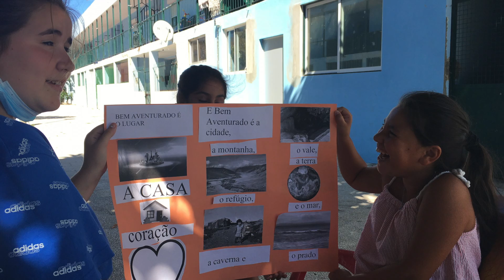Ó Amigo! (Dedicated to the Romani youth of Portugal)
A new song by Eric Harper. Photos by Marjan Jalali, Sousan Jalali, André Trancoso and Sian. Extra video content from Envato Elements. Words from the sacred Baha'i Writings of Baha'u'lláh.

Lyrics: Ó Amigo! No jardim de teu coração, nada plantes salvo a rosa do amor...

Translation: O Friend! In the garden of thy heart plant naught but the rose of love...

For over 5 centuries, the relationship between the Romani peoples of Portugal and the Portuguese has been fraught with discord, discrimination and enmity. Baha'u'llah teaches that “the earth is but one country and mankind its citizens”. This video illustrates an effort on the Baha'i community in Portugal to translate these Sacred Words into action and to develop, on a grassroots level, an amicable and loving friendship between the Romani and Portuguese people.

Cheers!